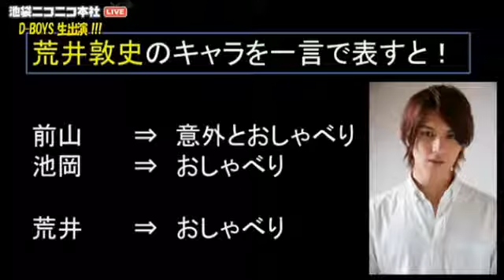前山剛久・池岡亮介・荒井敦史（D BOYS）ニコラジ水曜日★①／3 2015，09、23